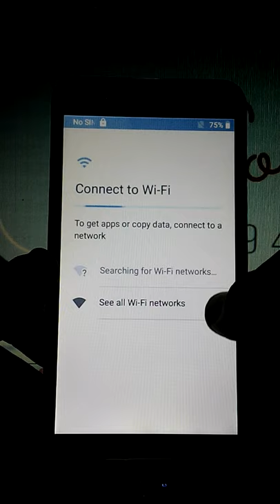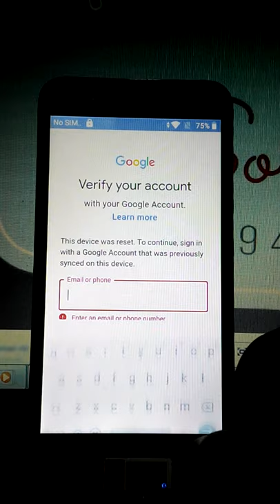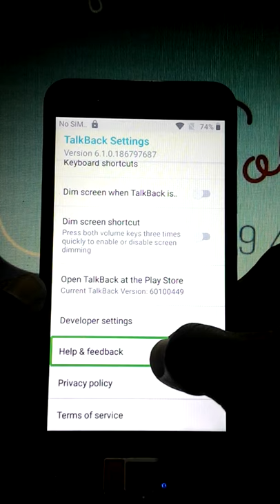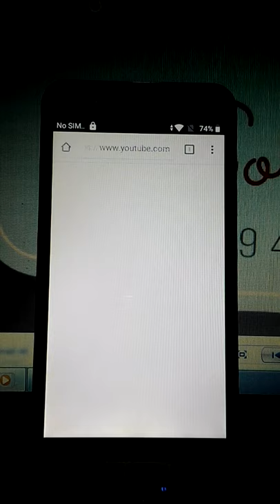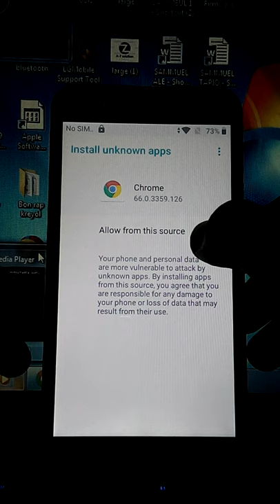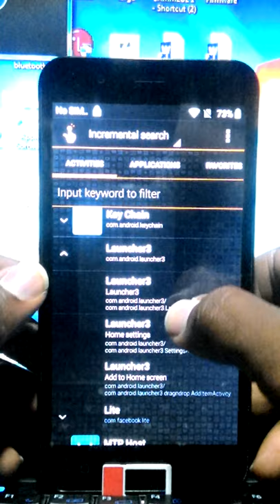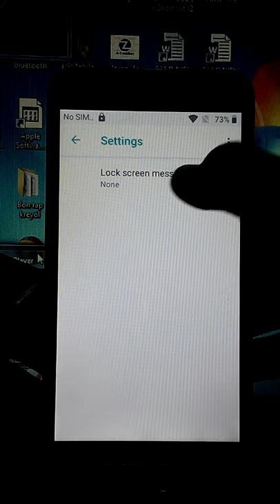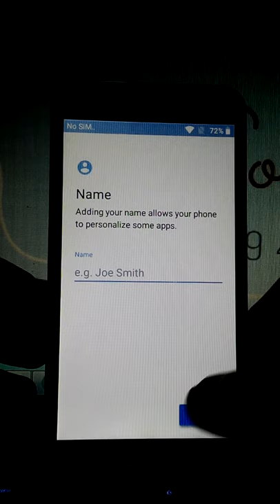ALcatel Axia (QS5509A) ''FRP Bypass google account lock'' on android 8.1.0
into this video you'll learn how to bypass ALcatel Axia FRP Bypass/ QS5509A/  android 8.1.0 in a few minutes.
dans cette video ci-dessus vous allez papprendre a surpasser le compte google lock sur ton portable.